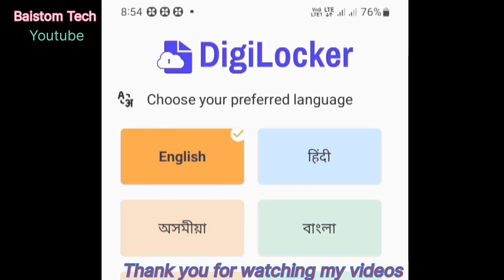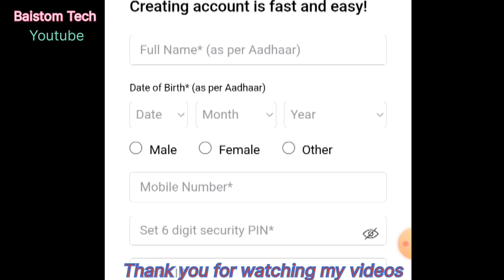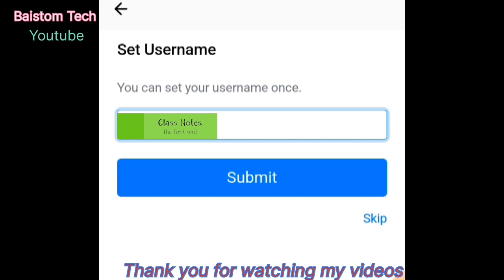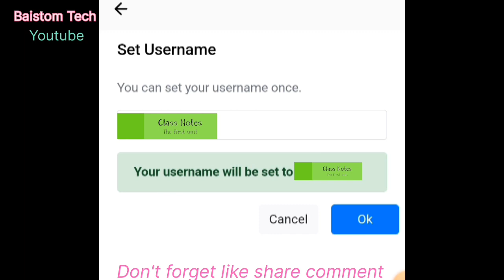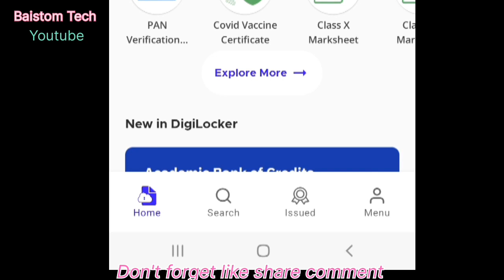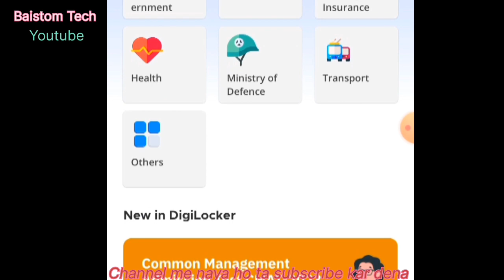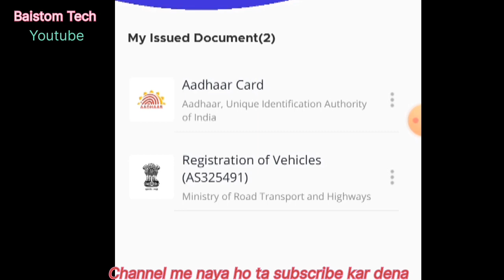Driving Licence ko Digilocker me kaise save karte Hain | DIGILOCKER Tutorial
DIGILOCKER Kya Hai: Driving Licence ko Digilocker me kaise save karte Hain : Digilocker ka account kaise banaye: baistom tech

     Guys iss video me Digilocker se related jankari di gayi hai. video achaa lage to like share comment kare aur channel me naya ho ta subscribe kar dena Aapka Din Suvh Ho

baistom tech
digilocker app kya hai

Baistom Pradhan Biswanath Assam India